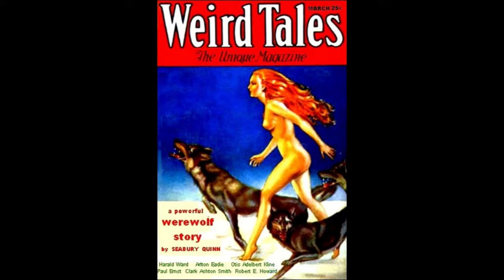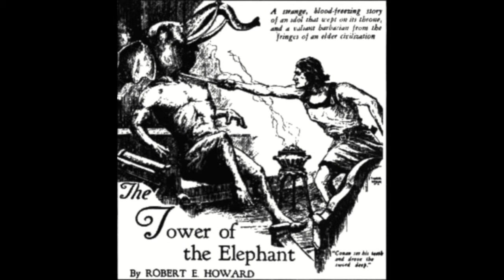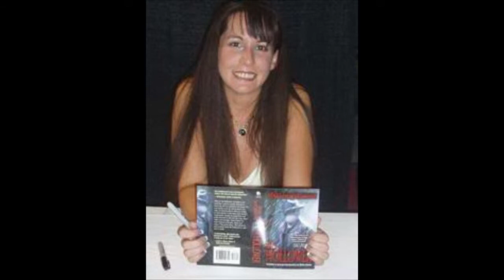THE TOWER OF THE ELEPHANT - Cosmic Shenanigans with Mary SanGiovanni - Ep 37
Mary discusses the cosmic horror elements of the Conan the Barbarian story "The Tower Of The Elephant" by Robert E. Howard. She is also joined for part of the discussion by author Brian Keene.